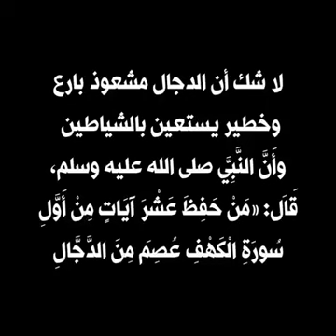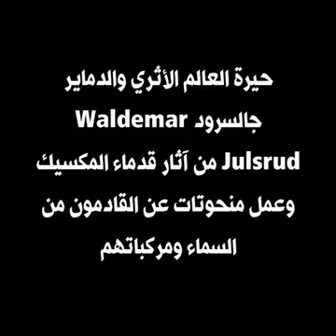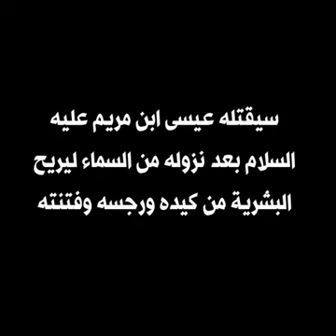سرعة الدجال رهييييبة ولا تنسوا فواتح سورة الكهف ... فإنها تبطل سحره وشعوذته..حفظكم الله،جل في علاه..